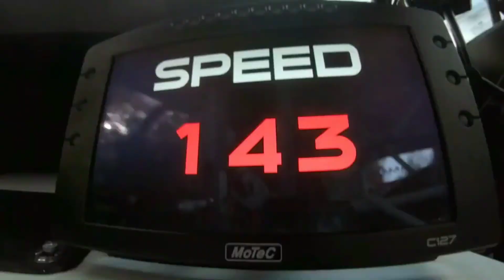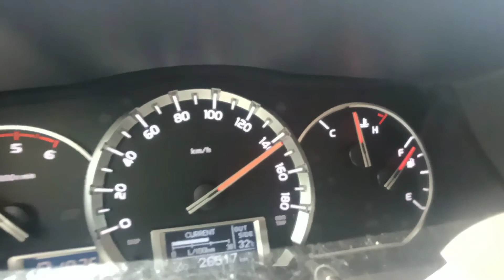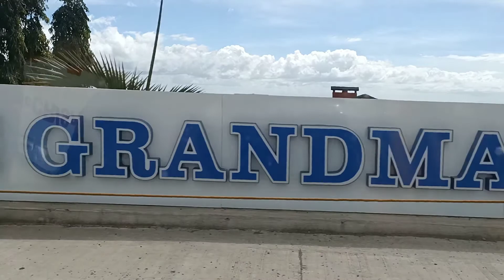traveling to tagaytay | road trip adventure | during GCQ | ak | rainjoy | kenvon | cliford